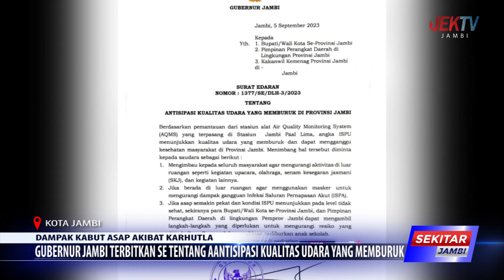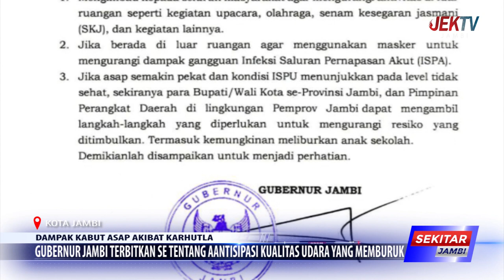GUBERNUR JAMBI TERBITKAN SE TENTANG AANTISIPASI KUALITAS UDARA YANG MEMBURUK